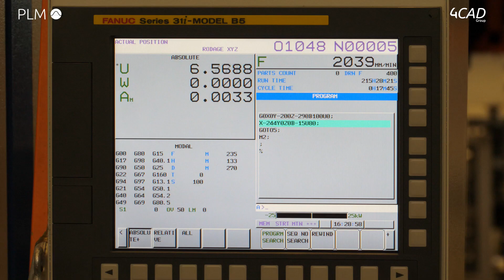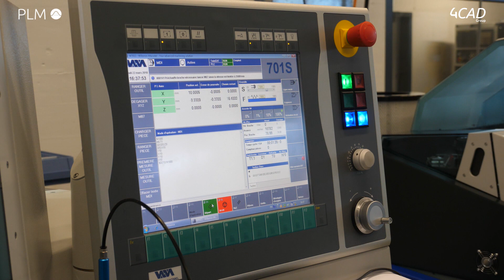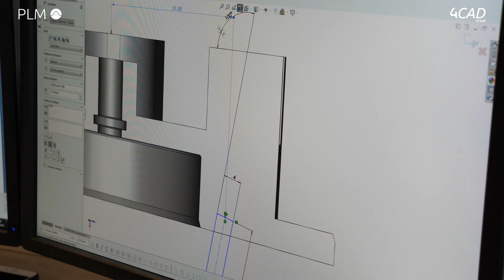[PLM] Willemin-Macodel va plus loin pour la gestion de ses données techniques avec 4CAD Group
Willemin-Macodel est un fournisseur de solutions d’usinage sur mesure d’avant-garde pour les pièces à haute valeur ajoutée, complexes et de très haute précision. Ils fournissent divers secteurs tels que l’horlogerie, l’aéronautique, le médical, l'aérospatiale, etc.

Équipés de la solution de CAO SolidWorks, cette société a fait le choix d'aller plus loin en termes de fonctionnalité que le simple stockage de plans.
Avec 4CAD Group, ils ont fait le choix de s'équiper de la solution PLM (Product Lifecycle Management) de PTC Windchill PDMLink.

Véritable outil de gestion des données techniques de l'entreprise, Willemin-Macodel peut désormais gérer simplement le versioning et les flux de l'entreprise.

Les salariés peuvent maintenant compter sur une base de données complète contenant des données fiables, à jour et centralisées.